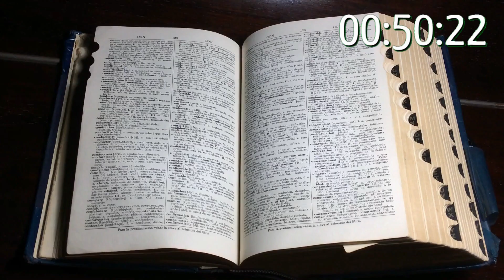1MD - Evolution - There are many missing transitional fossils